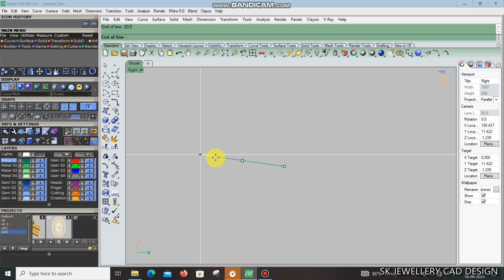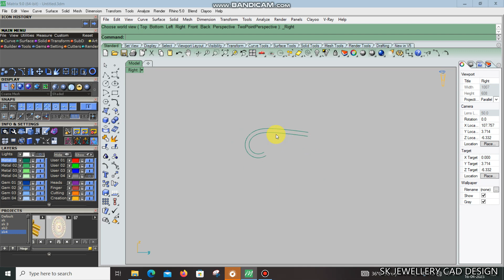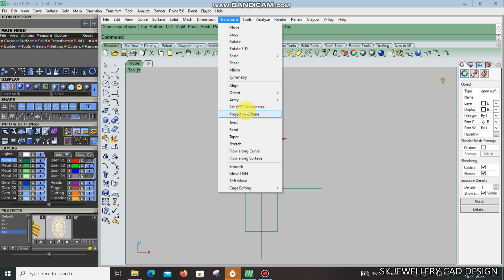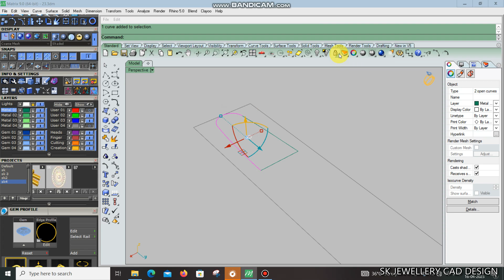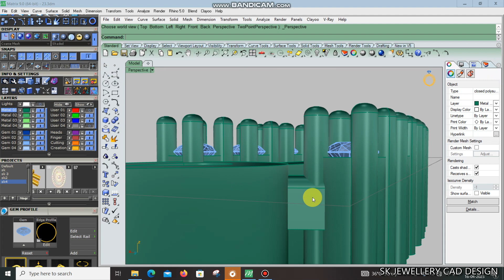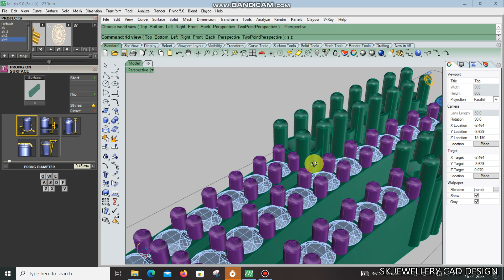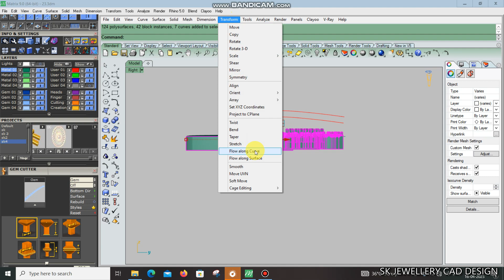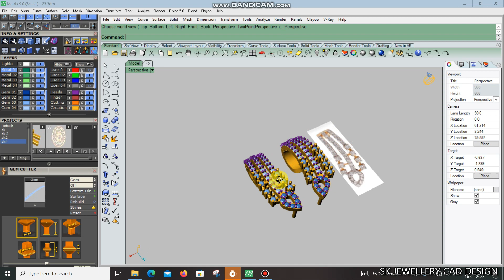How To Make Half Bali || Half bali Design in MATRIX 9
WEL COME TO MY YOUTUBECHANNEL

SK CAD DESIGN

JEWELLERY CAD DESIGN RELATED VEDIO

     ... ANY QUESTION PLESE LET ME KNOW ...